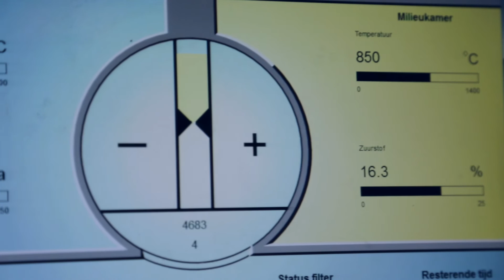Spreekbeurtpakket DELA: wat gebeurt er in de ovenruimte van het crematorium?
Quinten (locatiemanager) laat Kate (8 jaar) tijdens haar bezoek aan DELA-crematorium Rijtackers in Eindhoven de ovenruimte zien. Best een beetje spannend, maar dat valt heel erg mee. Quinten van DELA legt uit over de oven en cremeren ‘We zijn in de ovenruimte van het crematorium. In deze ruimte komen de overledenen en hier worden ze daadwerkelijk gecremeerd in de ovens.’. Bij cremeren, krijgt de overledene een steentje met een nummer mee in de crematieoven.

0:01 In welke ruimte zijn we nu? - de ovenruimte
0:11 Staan hier altijd kaarsjes?
0:30 Kunt u wat vertellen over de ovens en het cremeren?
0:57 Hoe warm wordt de oven?
1:10 Dus als ik dood ben, dan krijg ik ook zo’n steentje met een nummer erop?

Spreekbeurt houden op school? Deze video is onderdeel van een spreekbeurtpakket DELA, speciaal ontwikkeld voor kinderen. Meer informatie vind je op
Heb jij ook een vraag over de ovenruimte, de crematieoven of over cremeren? Stel hem bij een DELA locatie bij je in de buurt